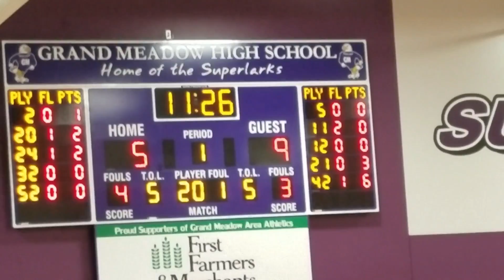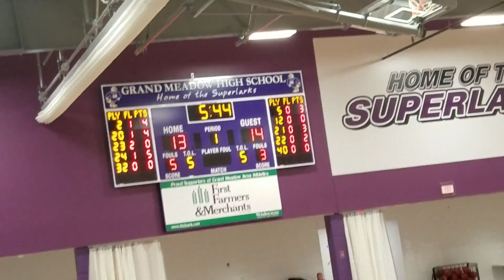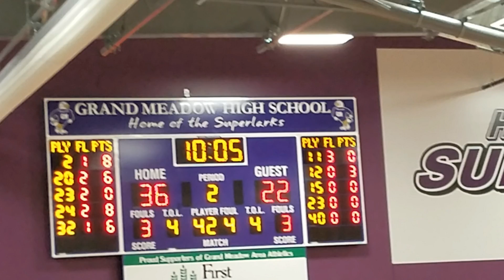FC VS GRAND MEADOW!!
I LOVE GAY PORN!